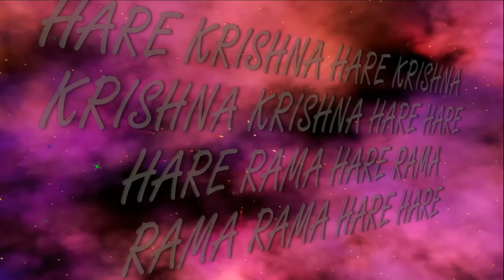29.01.2018 Sri Nityananda Trayodashi bhajan ISKCON Dnipro Ukraine